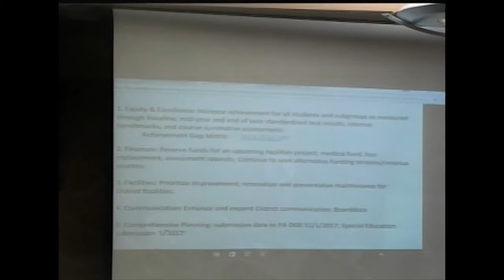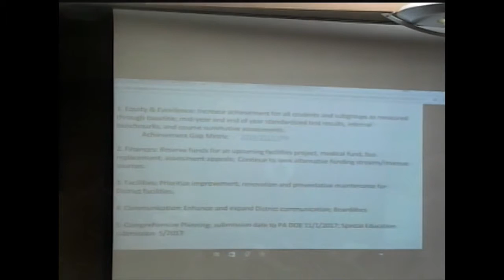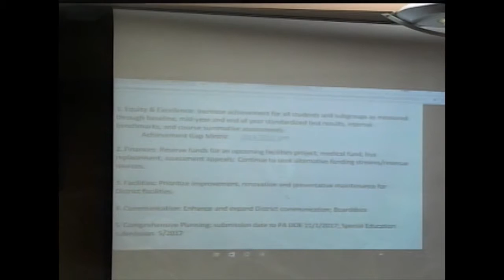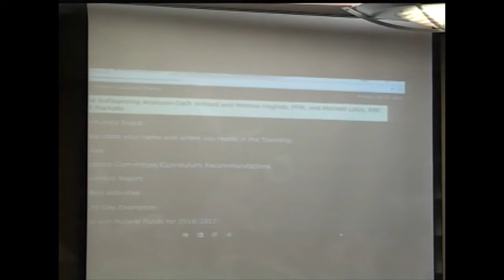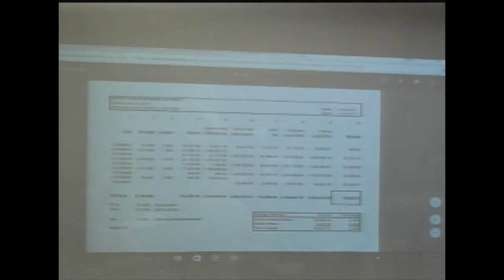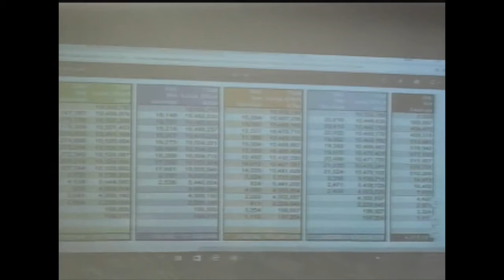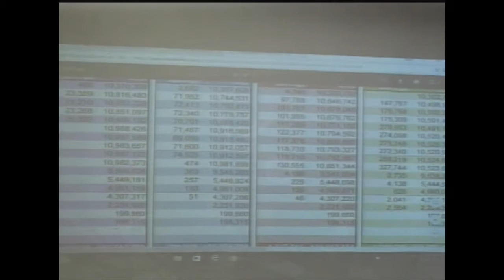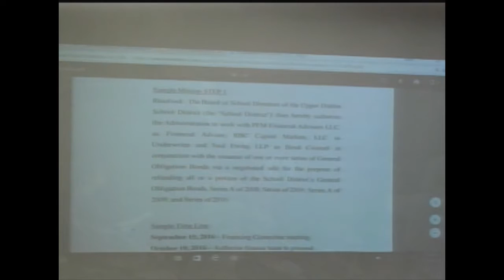Legislative Meeting 10/10/2016